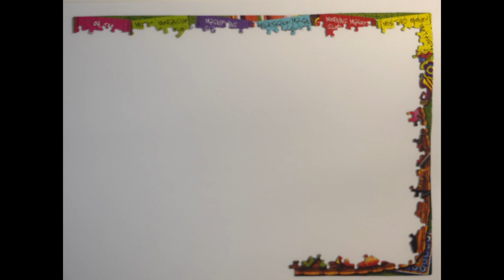Oh the Sights You'll See in Mexico JIGSAW PUZZLE in Time Lapse Speed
500 piece jigsaw puzzle called Oh, the Sights You'll See in Mexico by Hart in time lapse speed.